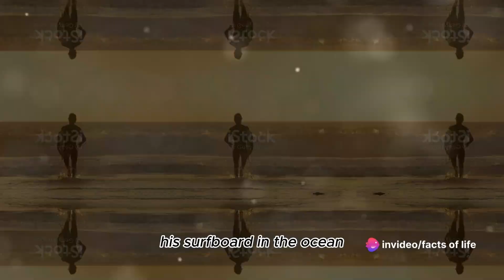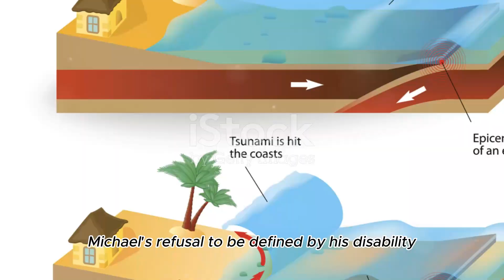Riding The Waves/Red's facts of life/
Michael had always been a passionate surfer, but after losing his arm in a shark attack, many thought his surfing days were over. However, he refused to let his disability define him. When a tsunami warning sent shockwaves through his coastal town, Michael put his skills to the test. He swam through treacherous waters to rescue people trapped by the waves, showcasing the resilience of the human spirit./Riding The Waves/Red's facts of life/Upload short stories of any categories